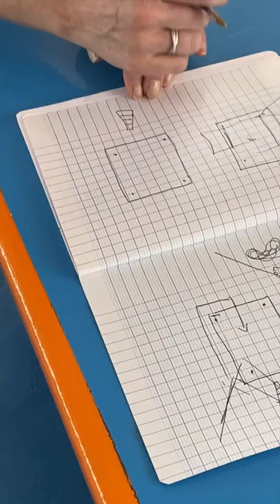Mon Extraordinaire Saut en Parachute au Sénégal - Formation PAC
Cette fois, je te transporte dans un monde à 200 km/h où l’adrénaline est à 1000%.
Grâce à l’amélioration de l’équipement, le parachutisme s’est ouvert au grand public.
L’amélioration des caméras a également permis de pouvoir immortaliser ce moment magique.
Au début j’ai eu énormément d’appréhensions mais franchement une fois que tu fais le 1er saut de découverte, la suite on kiffe sur kiffe.
2 options s’offriront à toi :
1- saut en tandem, où une personne est attachée à un moniteur qui assure l’intégralité du saut.
2- une formation PAC (Progression Assistée en Chute), où tu es formé pour pouvoir sauter seul et atterrir en toute tranquillité. L
Cette dernière était mon choix.😉👍 tu l’avais deviné suis sûr 😄
En 7 sauts je suis passé de la théorie, au premier saut avec 2 moniteurs avant de terminer par un saut tout seul 😎. On dit que c’est l’une des activités où on progresse très très rapidement.
Vous y trouverez toutes les informations de prix et les conditions 👍😉